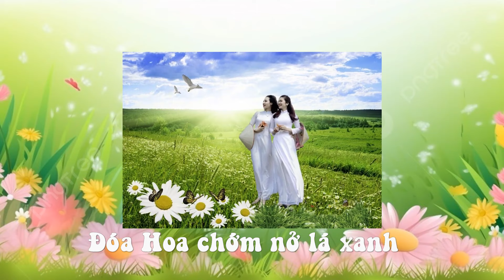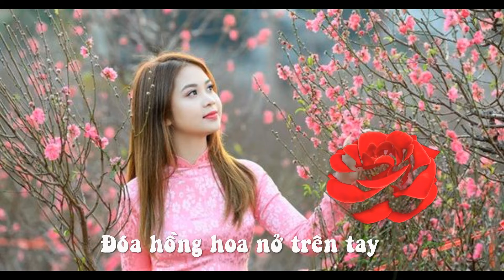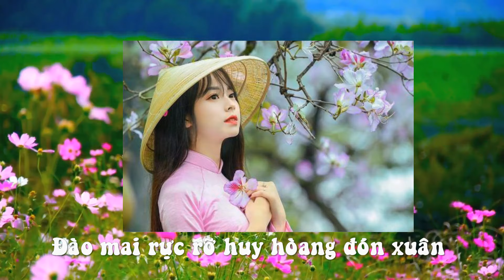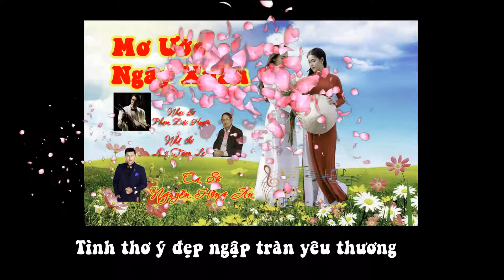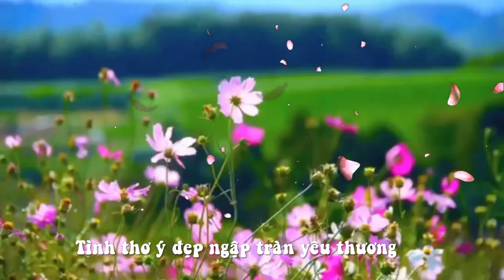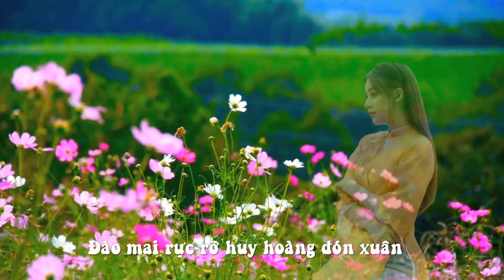Mơ Ước Ngày Xuân - Nguyễn Hồng Ân | Nhạc Xuân Trữ Tình Hay | Nhạc: Phạm Đức Huyến - Thơ: Lê Tuấn